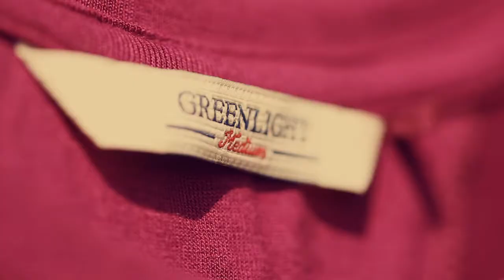BTS GREENLIGHT PRINT AD 2012